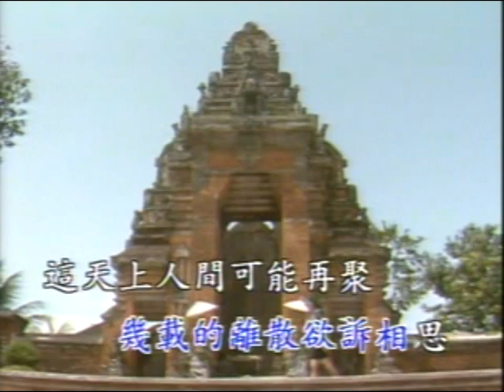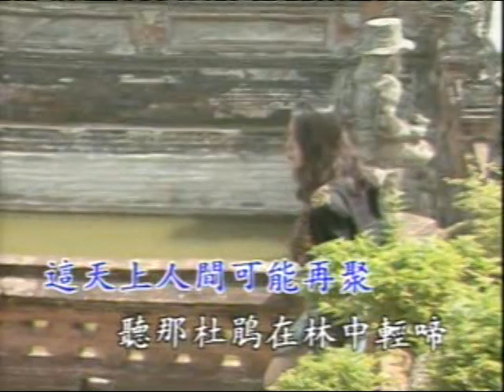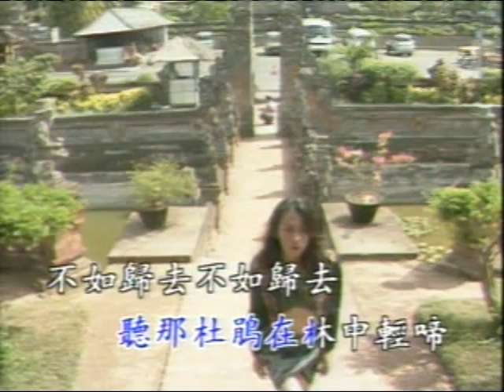李茂山《庭院深深》卡拉伴奏